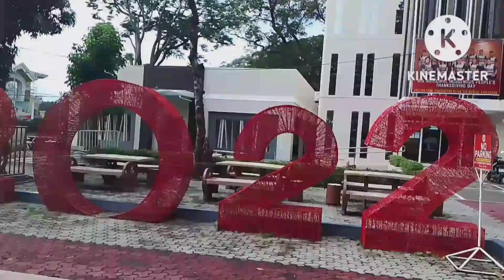VISITING SAN NICOLAS PANGASINAN